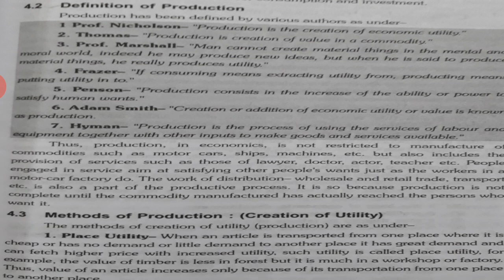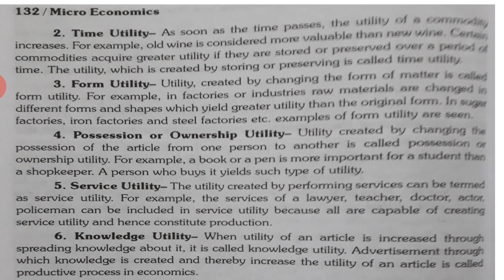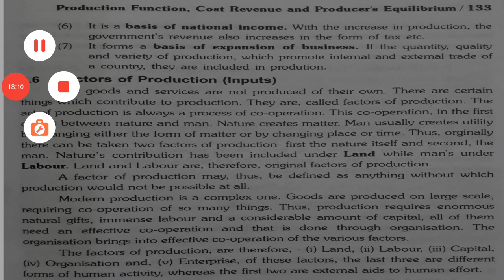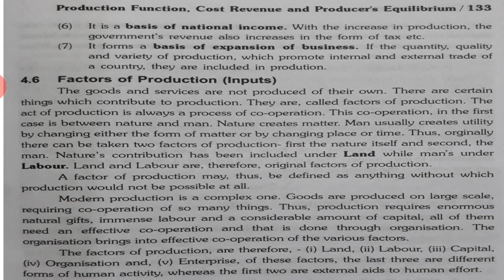Class-12 Economics Chapter-4 Part-1 Production Function By Amit Toshniwal CCCS Gadarwara